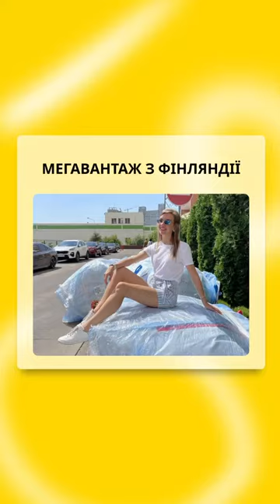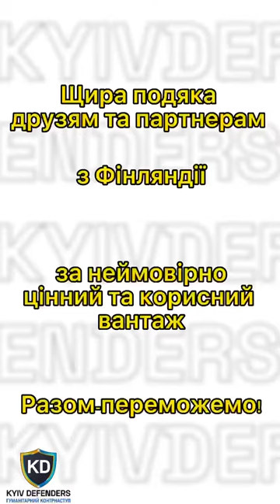Розвантаження гуманітрної допомоги - протеїнну та одягу для цивільних від фінський друзів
5 тон вантажу з Фінляндії — вже у нас на складі!🥳
Як, та з якими зусиллями, проходило розвантаження таких цінностей — дивіться у відео😂

Чому ми так радіємо?
Та тому, що в цьому вантажі окрім одягу для цивільних, надзвичайно цінний ПРОТЕЇН!
А саме — протеїнова суміш, яка є поживною та корисною, а головне — дуже зручною у приготуванні!

Що, як не зручність, є ключовим для бійця на передку⁉️

🙏Тож ми безмежно вдячні нашій надпотужній Наталі @natali__solo за організацію всього необхідного, та нашим фінським друзям за наданий вантаж!
Окрема подяка за транспортний супровід @cargosupport

Kyiv Defenders – це волонтерська організація, яка надає допомогу, наразі це переважно схід та підень.

Ми оперативно доставляємо допомогу з різних країн ЗСУ та іншим військовим частинам, родинам військових, цивільним.
🔴 Потреби
✔️ Їжа та продукти харчування
✔️ Медицина
✔️ Засоби гігієни
✔️ Інструменти
✔️ Тур спорядження
✔️ Амуніція та екіпування

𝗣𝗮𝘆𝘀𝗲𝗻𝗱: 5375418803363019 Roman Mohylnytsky